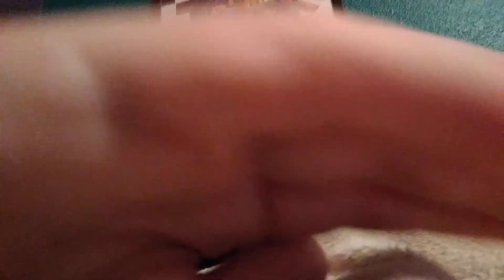Some creepy stuff has been happening